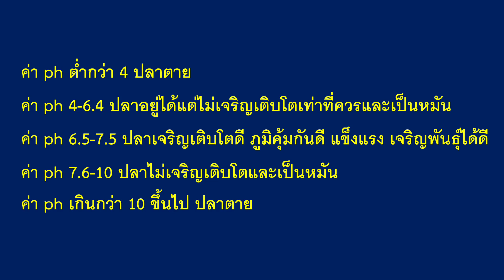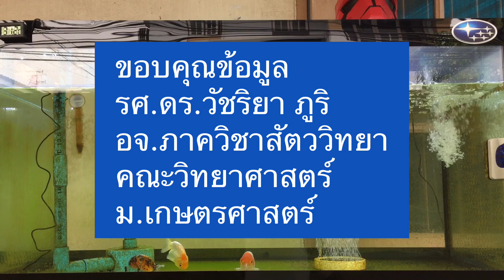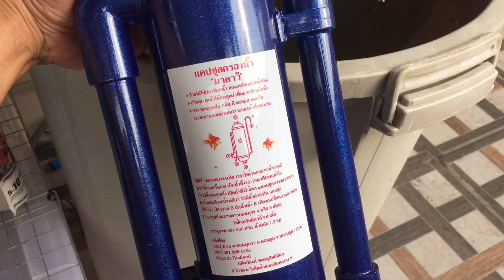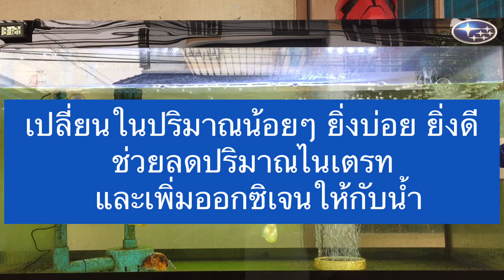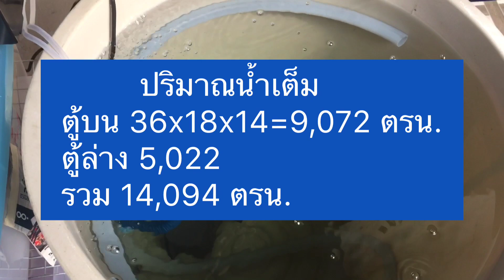การจัดการระบบน้ำเลี้ยงปลาทอง และปลาน้ำจืดสวยงาม น้ำ ค่า pH การเปลี่ยนถ่ายน้ำ คุณภาพน้ำเลี้ยงปลา EP5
การจัดการระบบน้ำเลี้ยงปลาทอง และปลาน้ำจืดสวยงาม ค่า pH น้ำแบบต่างๆ การเปลี่ยนถ่ายน้ำ

จุกน้อย # สาระปลาสวยงาม
JookNoi CH FishLover
กรองลูกบอล
จุลินทรีย์สำเร็จรูป และวิตามิน ฮีตเตอร์
เฟสบุค Coke Koi Club
ไลน์ @cokekoiclub

หลอดไฟ Aro Plus LED T10
เฟสบุคและยูทูบ Aro Plus
ไลน์ @aroplus

แผ่นกรองไมครอน อ่างปลาชุดพร้อมเลี้ยง กรองชั้น
เฟสบุค Koii Koi House
ไลน์ ice_taramuntra

อาหารปลาทองสูตรขับแกสเคนตะ
เพจ Kenta Goldfish Center
เพจ CZ Aqua Products

อาหารปลา Deep Insect Inside, Deep Bloat Prevention
เพสบุค Champ Pcn

Oxy Bar
เฟสบุค DIY BY MAI

อุปกรณ์เลี้ยงปลา
Shopee For Fish Store
ช่องทางติดต่อรีวิวสินค้าโฆษณา
เฟสบุค จุกน้อย แชนแนล สาระปลาสวยงาม
เฟสบุคแฟนเพจ จุกน้อย # สาระปลาสวยงาม

LED T10 หลอดไฟตู้ปลา 4 แถว
กล้องวงจรปิด Xiaomi Mi Home Security Camera 360° SE 2K pro Global Wifi IP CCTV
ปากกาวัดคุณภาพน้ำ (pH, TDS, EC, Salinity, TEMP)
Tetra Water Test Tester ชุดทดสอบค่าน้ำ 6in1 pH KH GH O2 NO2 NO3 NO4 O2 Fe CO2
เครื่องวัดอุณหภูมิตู้ปลา Jeneca